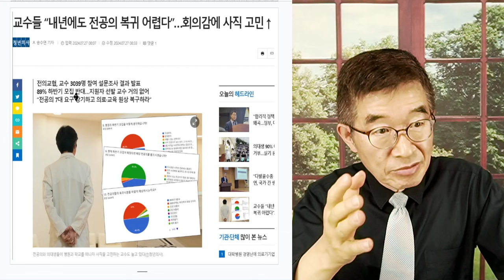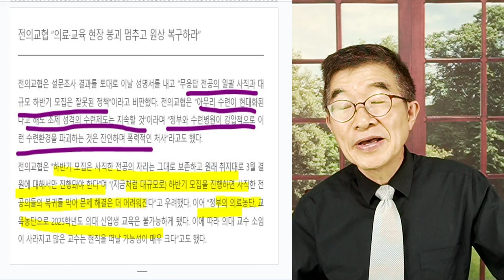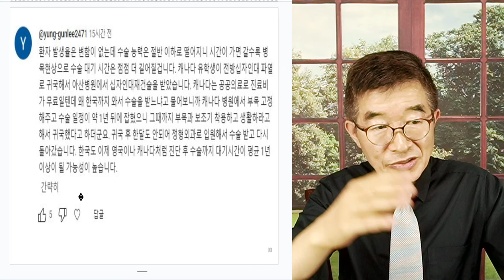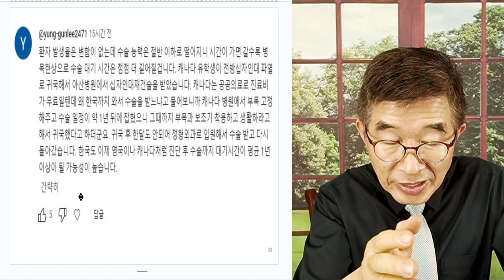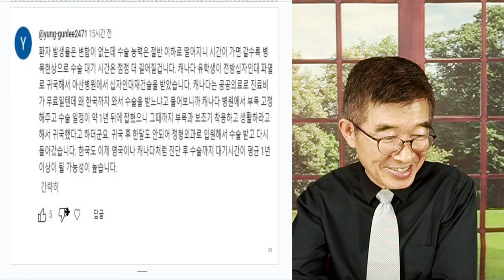의대교수 40%, 사직 고민 / "전공의 복귀, 내년도 어렵다" / 완강한 정부 입장, 결국 마지막 상황까지 갈 것으로 예상 [공병호TV]